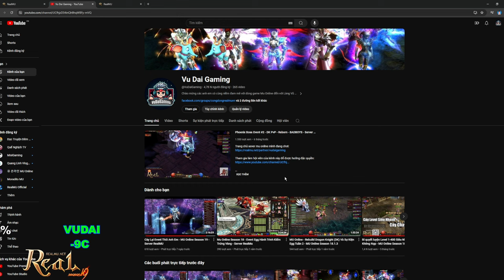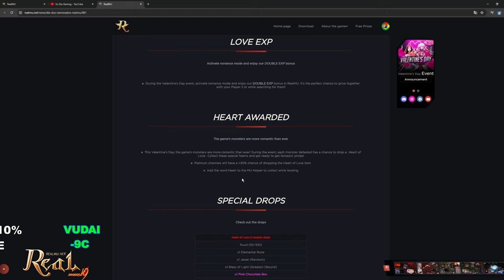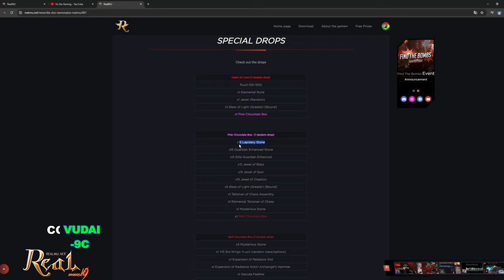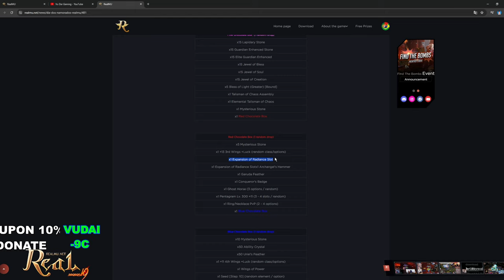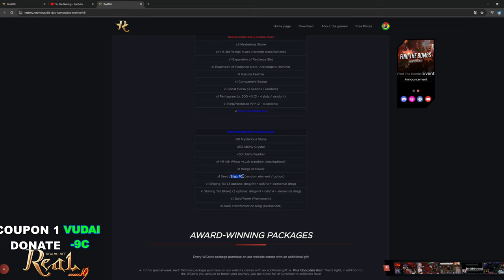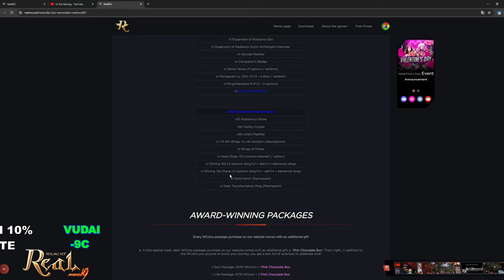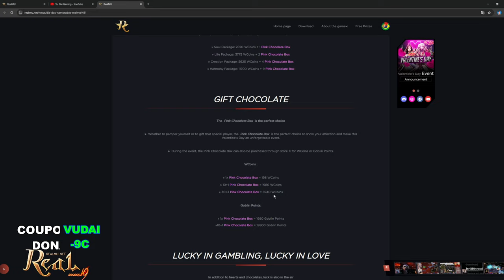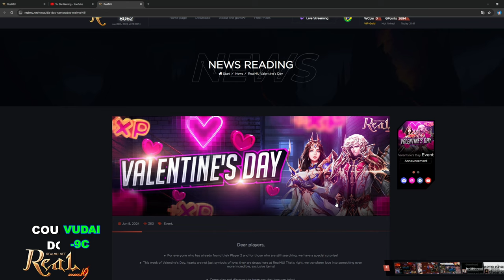Event MU Online Valentine Days 2024 - MU ONLINE SEASON 19 - Sever RealMU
Event MU Online Valentine Days - MU ONLINE SEASON 19 - Sever RealMU